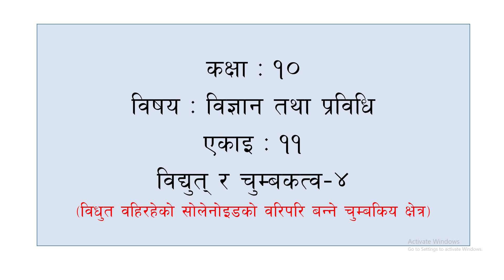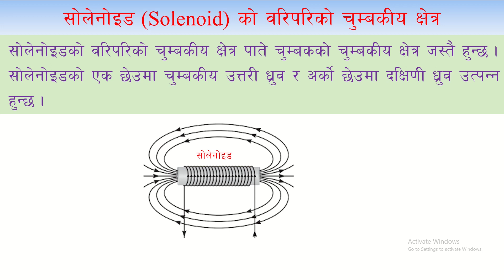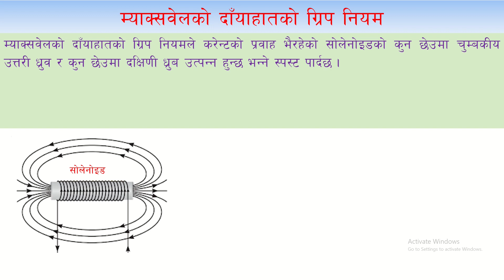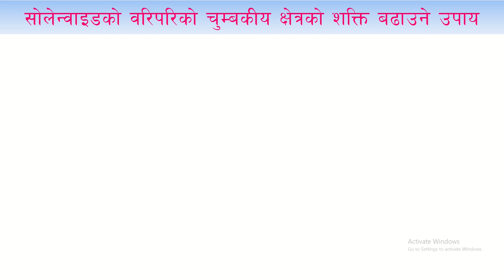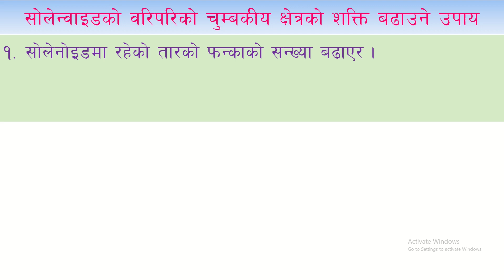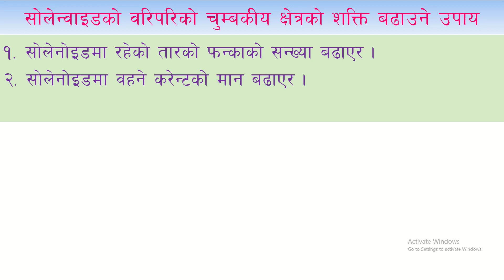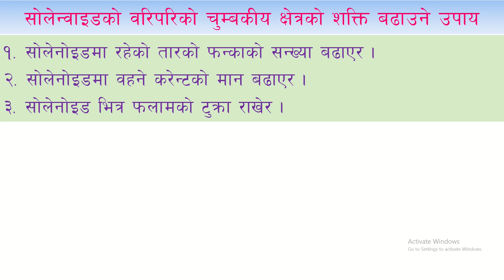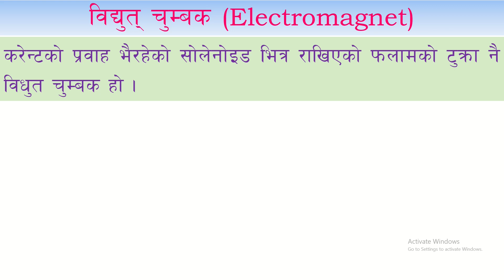कक्षा-१० विधुत र चुम्बकत्व-४ (सोलेनोइड वरिपरिको चुम्बकीय क्षेत्र)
यो भिडियोमा सोलेनोइड वरिपरिको चुम्बकीय क्षेत्रबारे ब्याख्या गरिएको छ ।